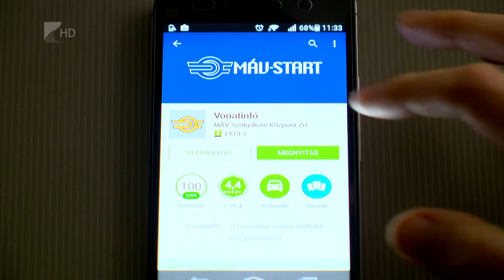Vasúti fejlesztések - Kölcsey Tv